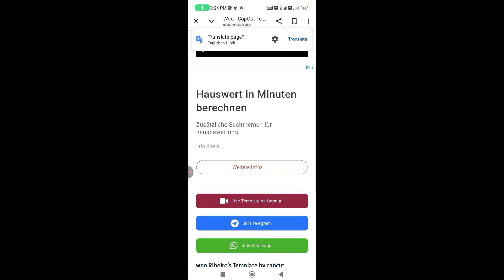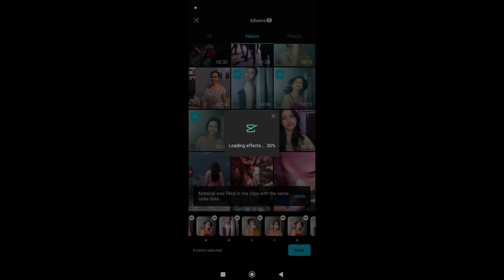CapCut New Template 2025 | Viral Reels Editing in 1 Click | Capcut Templates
Trending CapCut Templates
CapCut Video Tutorial Hindi
CapCut for Instagram Reels
Viral Reels Editing CapCut
CapCut Full Guide 2025
CapCut Effects
CapCut Smooth Transition
Reels Editing 2025
CapCut Tricks
CapCut Editing Tips